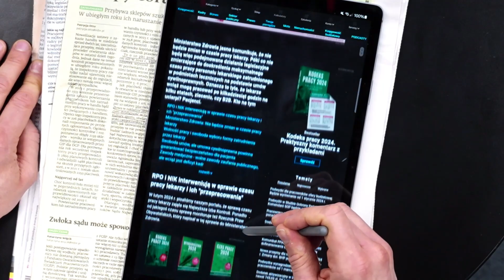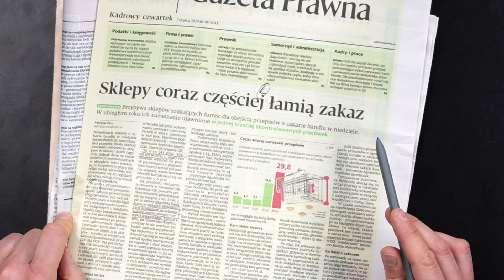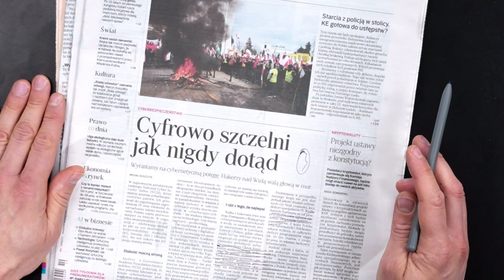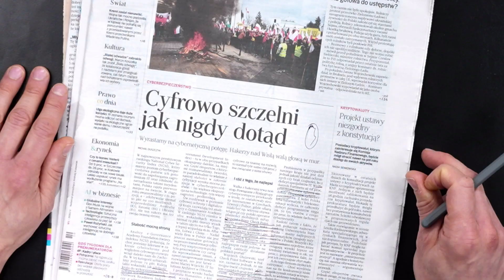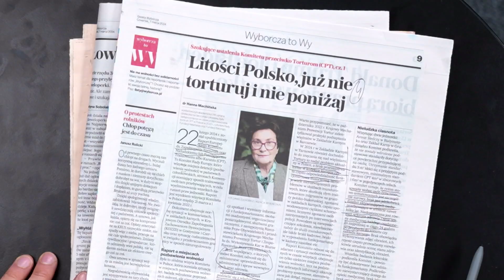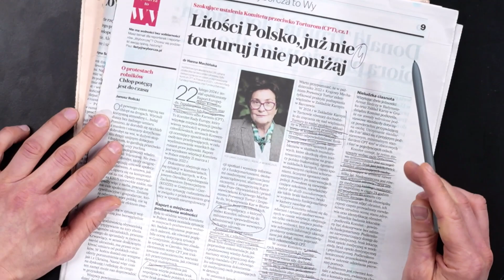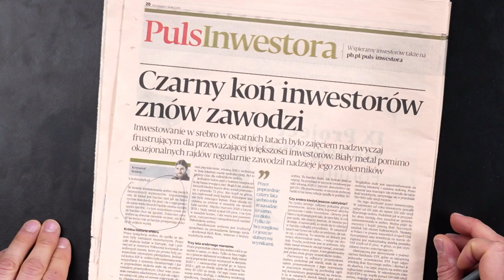LEKARZE LEDWO ŻYJĄ | 7.03.2024 | PORANNY PRZEGLĄD PRASY INFOR.PL | PIOTR NOWAK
Prowadzenie: Piotr Nowak
Realizacja: Iga Twarowska, Natalia Kurpiewska, Piotr Nowak.

Opis
00:00 - 00:24 - Intro
00:25 - 01:25 - Polacy kochają mieszkania na własność
01:26 - 02:18 - Lekarze przepracowani
02:19 - 03:30 - Zakaz handlu nie działa
03:31 - 04:55 - Polska liderem cyberbezpieczeństwa
04:56 - 06:32 - W Polsce torturuje się ludzi
06:33 - 07:47 - Czy opłaca się inwestować w srebro
07:48 - 09:05 - Mały jeżyk uratowany!